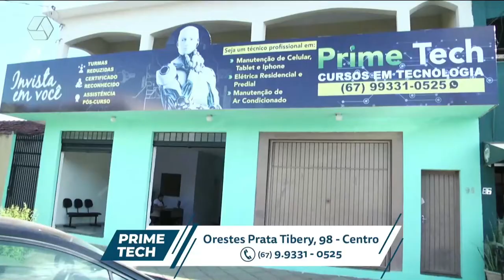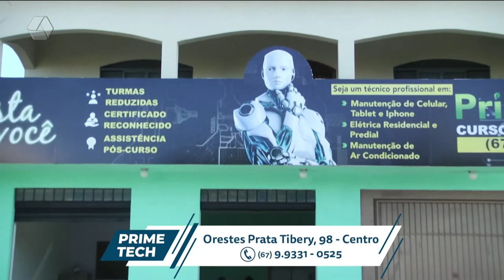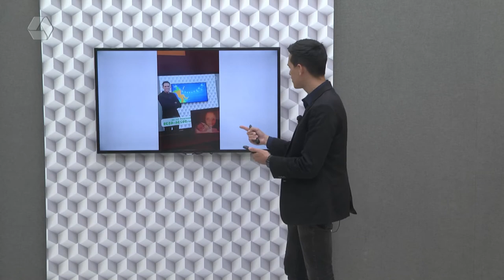Pulseira de Prata 11/07/2022